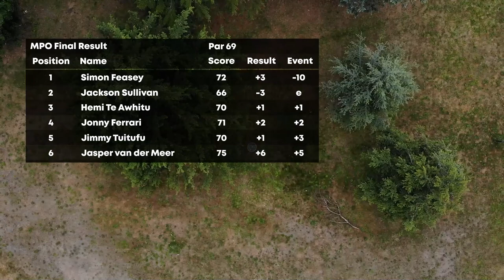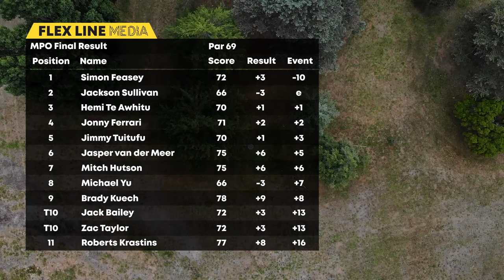2020 Christchurch Fling | Lead Card FINAL B7 | Feasey, van der Meer, Kuech, Te Awhitu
Video credits:
Founder/Catch Cam/Edit/Graphics/Commentary - Chris Hoopmann
Throw Cam/Production Assistant - Gwen Jackson
Commentary - Brady Kuech and Chris Hoopmann
Drone Footage courtesy of Roberts Krastins - Small Planet Disc Sports

Follow us @flexlinemedia.nz